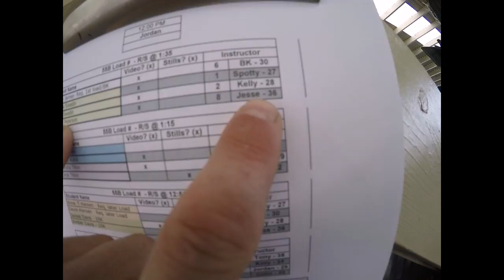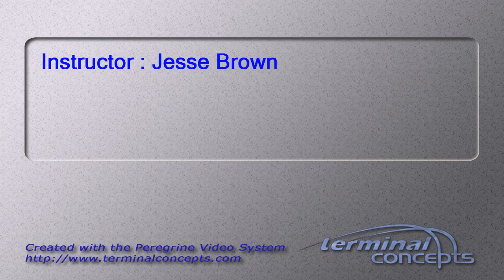Haley Peterson's Tandem skydive!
Haley Peterson's tandem skydive at Skydive Snohomish!